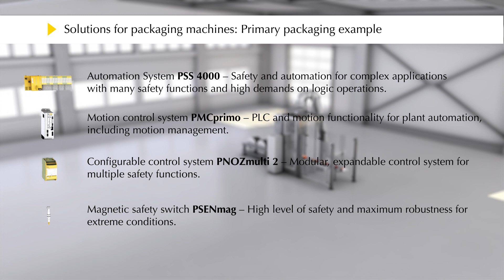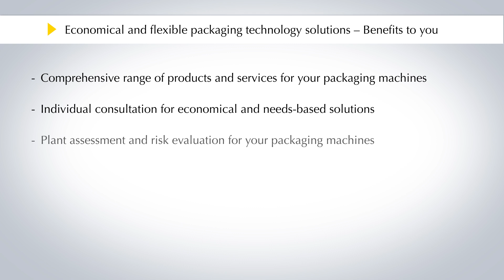Safe Automation in the Packaging Industry | Pilz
Efficient and economical packaging processes require a high level of automation. At the same time, the Machinery Directive is making basic demands on the functional safety of packaging machines.
When implementing your automation projects we support you with our industry experience and our comprehensive range of products and services in the packaging industry. Find out more in the video!

▬ Solutions for Automating Your Packaging Plants ▬▬
In practice it's about reconciling safety, automation and cost effectiveness. Using our safe sensors, control systems and drives, including the appropriate software for configuration, diagnostics and maintenance, offers a high potential for savings and increases in productivity. Opt for complete automation solutions with totally compatible components from Pilz for automating your packaging plants!

▬ About Pilz ▬▬▬▬▬▬▬▬▬▬▬▬
We are shaping the future of industrial automation
Pilz is a global supplier of automation products, systems and services. We never compromise when it comes to safety for human, machine and the environment. As a family business steeped in tradition, with a worldwide presence, our aim is to be a reliable partner for you locally.

In everything we do, we want to make the world a safer place. This is apparent in every idea, every product and every solution that's developed at Pilz. We always focus on our customers’ needs and are passionate about supplying them with cutting-edge technology and the very best quality.